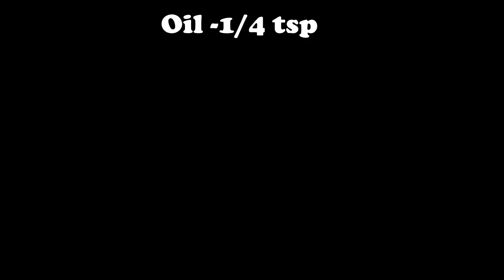Healthy Vegetable Stir Fry | Dinner Recipe for Weight loss | Protein Salad Recipe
Healthy Vegetable Stir Fry | Dinner Recipe for Weight loss | Protein Salad Recipe | |@fitnesscare6241
Looking for a healthy dinner recipe for weight loss? Try this delicious vegetable stir fry with paneer! It's easy to make and perfect for a low-calorie meal.
Ingredient-
Carrot-1/4 cup
Broccoli-1/4 cup
paneer-1/2 cup
Capsicum-1/4 cup
Red bell pepper-1/4 cup
Yellow bell pepper-1/4 cup
Salt-1/2 tsp